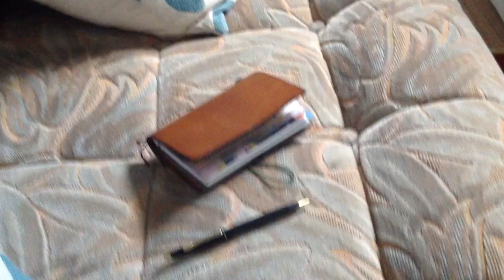Random Narrowboat Moments Chat!